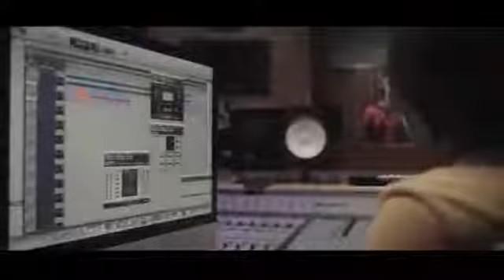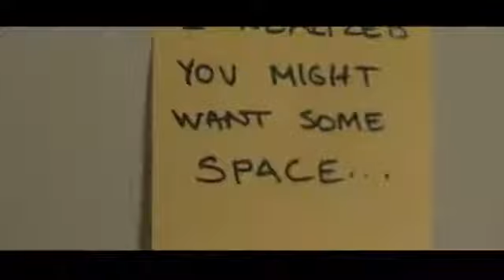Chris martin carribean pirate official video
Pirate of the carribean